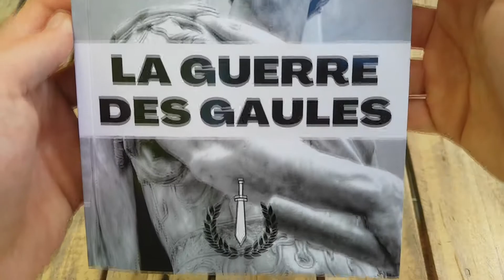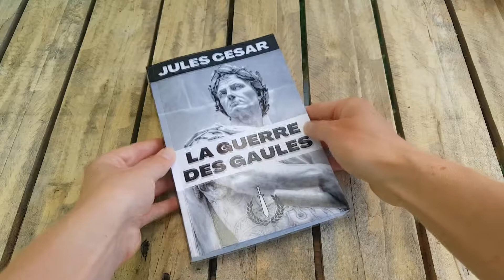Présentation du livre LA GUERRE DES GAULES de Jules Cesar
▬▬▬▬▬  LE PRINCIPE DE CETTE VIDÉO  ▬▬▬▬▬

L'idée de cette courte vidéo est de vous aider à vous forger VOTRE propre avis grâce au feuilletage du livre comme si vous étiez en librairie. Cela dit, considérez que si je fais une vidéo de présentation de livre, c'est que je trouve plus ou moins pertinent ledit livre.

▬▬▬▬▬  CE LIVRE EN DEUX MOTS  ▬▬▬▬▬

À travers un récit de guerre détaillé par Jules César lui-même, on y découvre un manuel de stratégie et tactique militaire dont les principes restent applicables au monde moderne et à l'entreprise. C'est aussi un témoignage historique sur les us et coutumes des Romains et des Gaulois à cette époque.